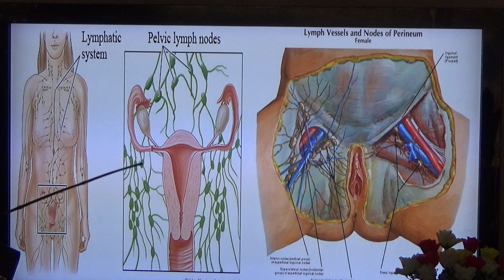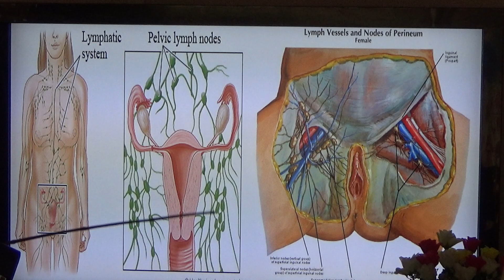อบรมนวดจัดกระดูก อ.ประสิทธิ์ ( โกมารภัจจ์ สหคลินิก ) กลุ่มอาการ ท้อง/อุ้งเชิงกราน/ระบายน้ำเหลือง26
สอนโดย อ.ประสิทธิ์ คงทรัพย์ ( prasit kongsup ) สนใจสมัครเรียน /ตรวจรักษาโรค โทร 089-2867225 ,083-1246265 โกมารภัจจ์สหคลินิก จ.ชัยภูมิ/ รร.สิริภัจจ์การแพทย์แผนไทยชัยภูมิ เปิดสอนหลักสูตร นวดจัดกระดูก นวดรักษา นวดบำบัด นวดแก้อาการ หลักสูตรแพทย์แผนไทย ด้วยระบบออนไลน์ สนใจสมัครเรียนที่ FACEBOOK: ศิริลักษณ์ คงทรัพย์ FANPAGE